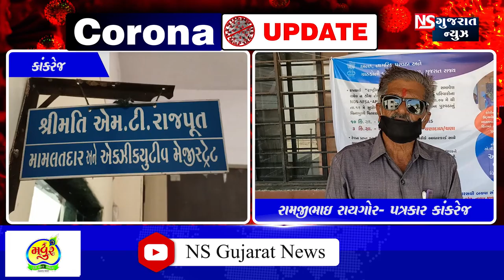અમદાવાદના પત્રકાર પર રાજદ્રોહનો કેસ સંદર્ભે કાંકરેજ મામલતદારને આવેદન પત્ર આપવામા આવ્યું.